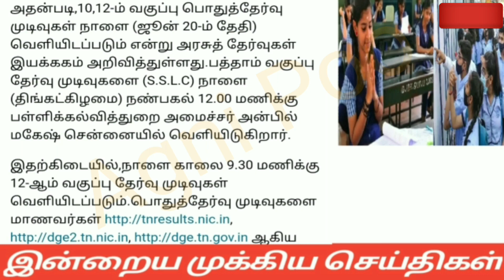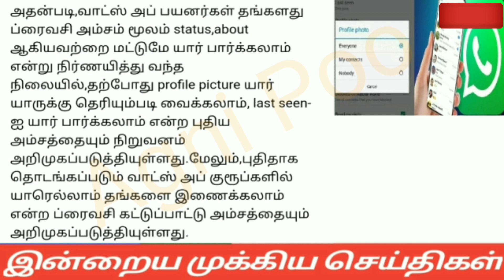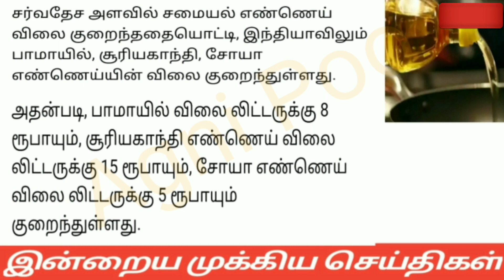மதியம் 2மணி செய்திகள்|19-06-22|Today Afternoon headlines News |Mukkiya seithigal |முக்கிய செய்திகள்